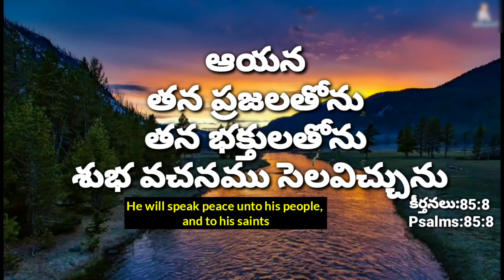Today promise|manna church mangampeta|Pastor.K.Barnabas Garu messages|today promise 12/10/2020